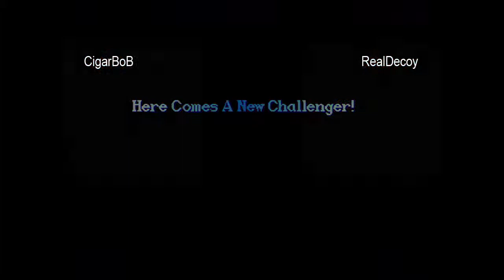CigarBoB vs RealDecoy - 8-27-2013